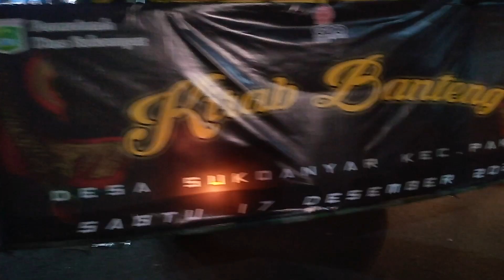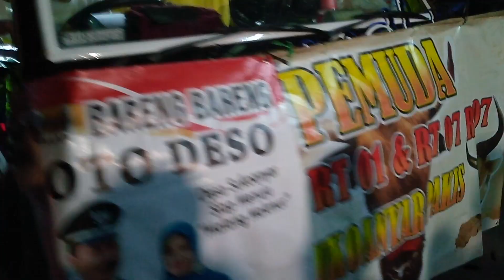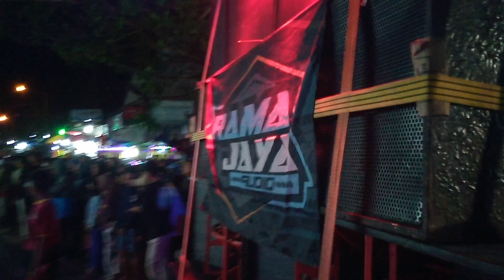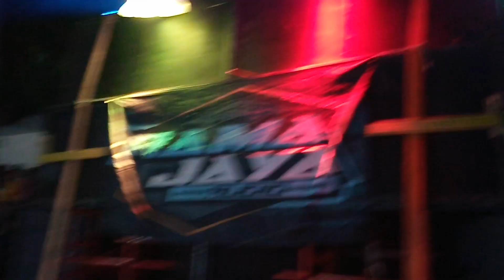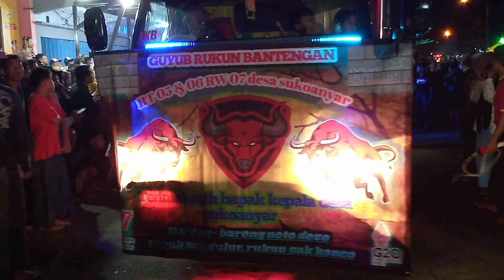Kirab Bantengan Cokro Sukoanyar banjir penonton tembus 500 banteng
AQua jowo channel